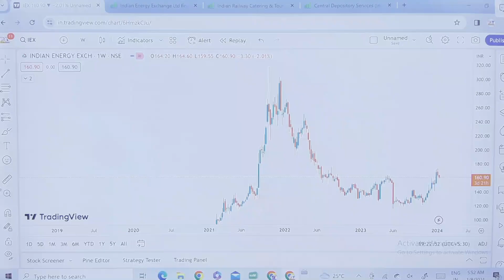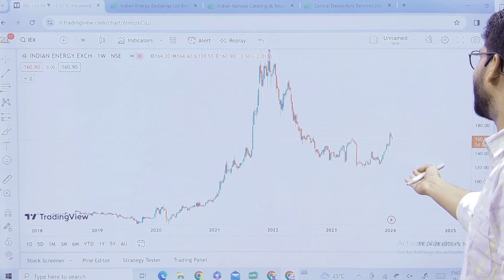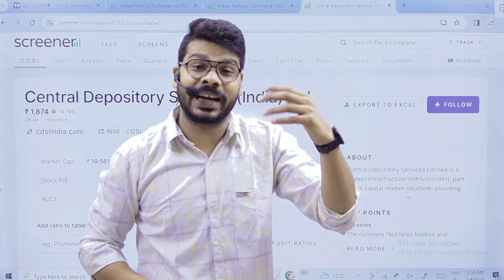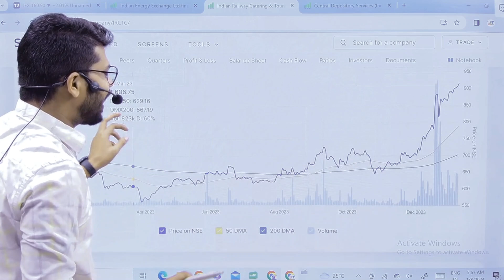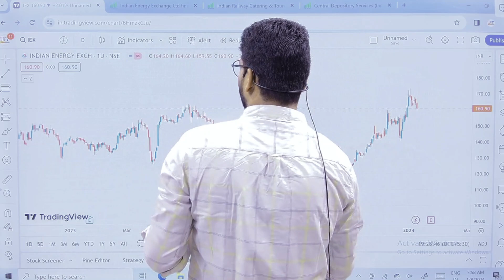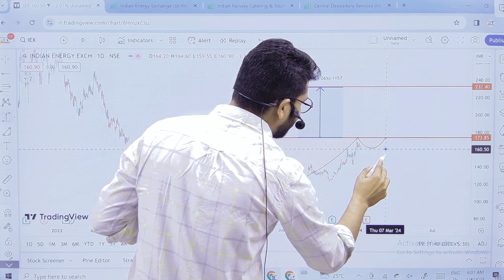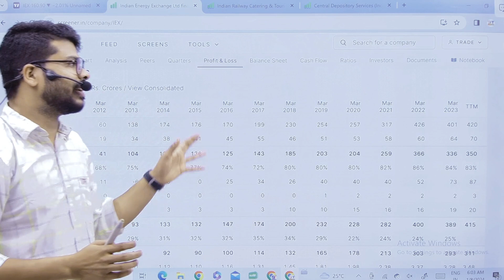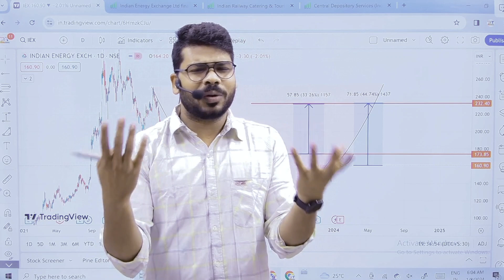Investing in IEX Shares: Company News and Stock Price Analysis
Stay informed with the latest IEX share analysis, stock market updates, company news, stock price analysis, share performance, and market trends. Get the latest news on investing in IEX shares and forecast the future of the IEX stock market with our comprehensive analysis.